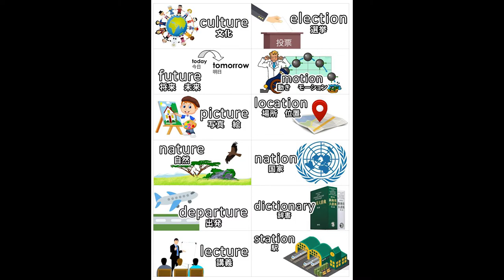0475 culture future picture nature departure lecture election motion location nation dictionary stat